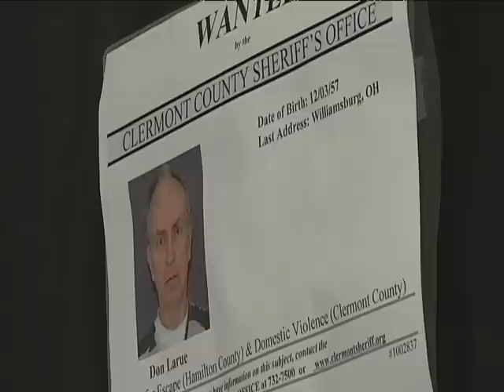Clermont County's Most Wanted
BATAVIA, OH (FOX 19)- The Clermont County Sheriff's Department releases a list of its most wanted fugitives. 10 people are on the list and charges range from escape to theft to sex charges.
Sheriff A.J. Rodenberg says it is important for people to check out their web site periodically to see who